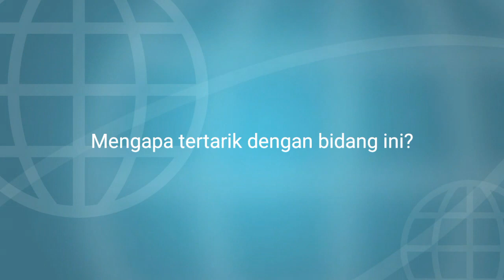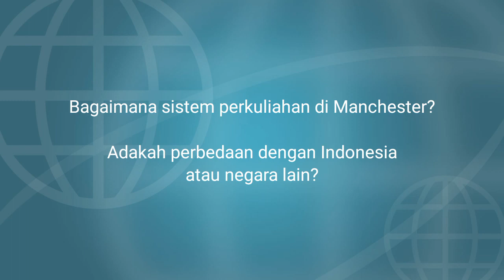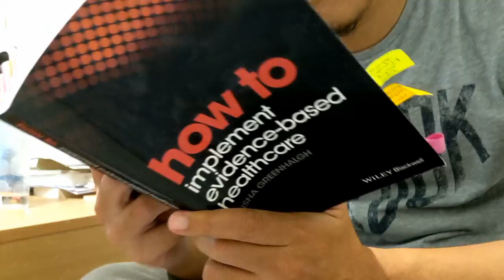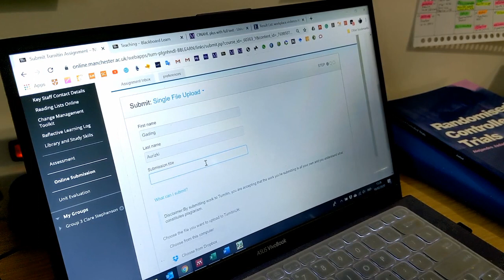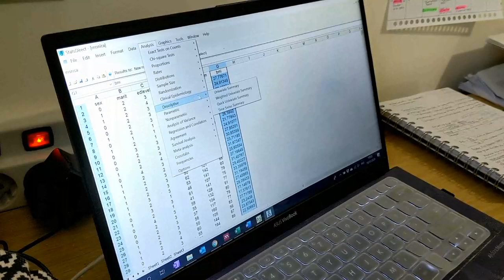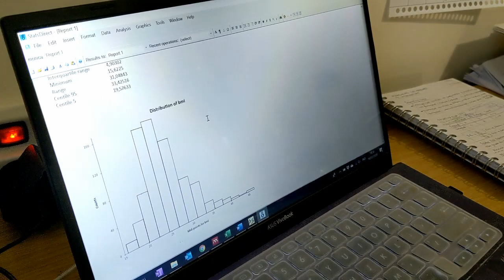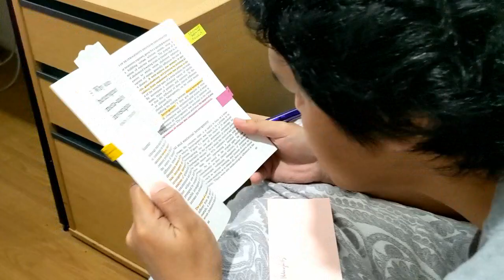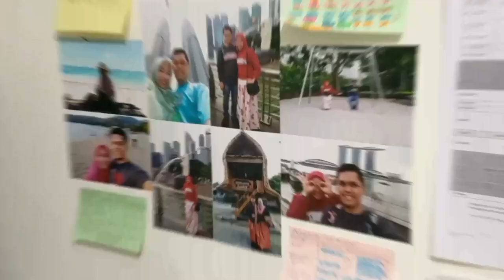KULIAH DI INGGRIS 3: S2 KEPERAWATAN UNIVERSITY OF MANCHESTER UK. KURIKULUM, TUGAS, UJIAN & DISERTASI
KULIAH DI INGGRIS 3: S2 KEPERAWATAN UNIVERSITY OF MANCHESTER UK.
KURIKULUM, TUGAS, UJIAN & DISERTASI.

Sehari bersama Gading Ekapuja Aurizki Mahasiswa S2 Keperawatan University of Manchester MSc. Advanced Leadership for Professional Practice (Nursing)